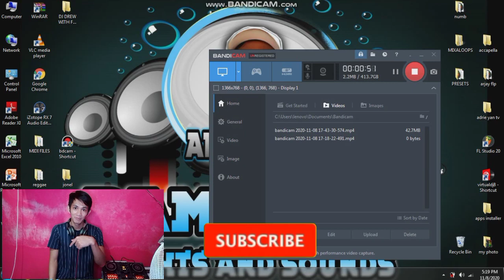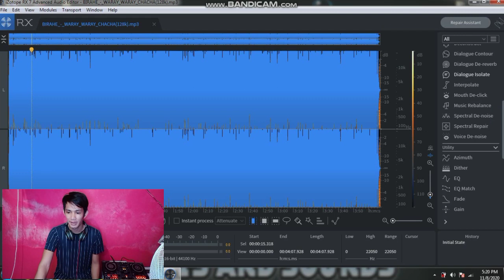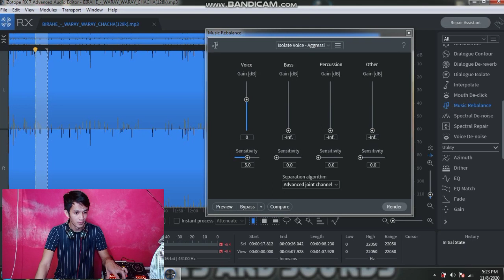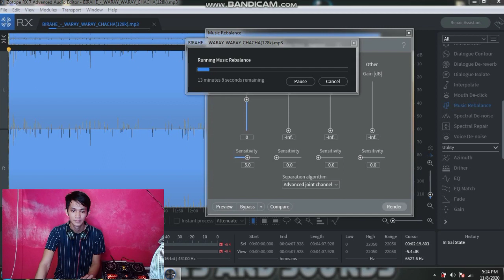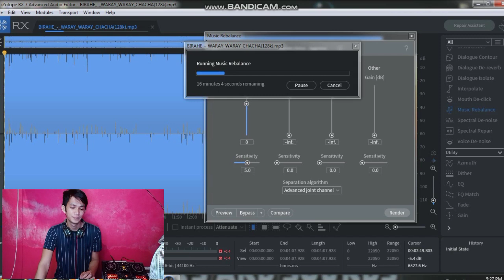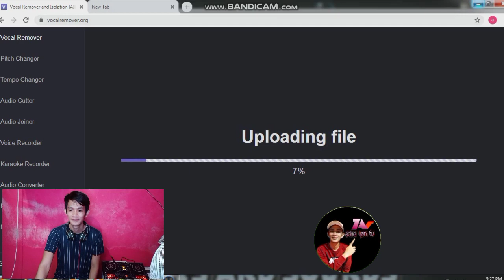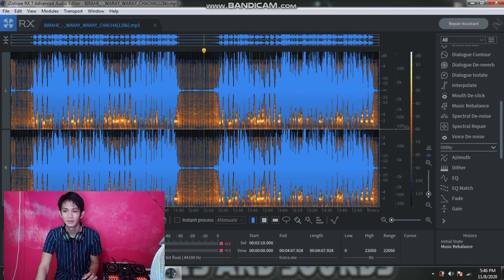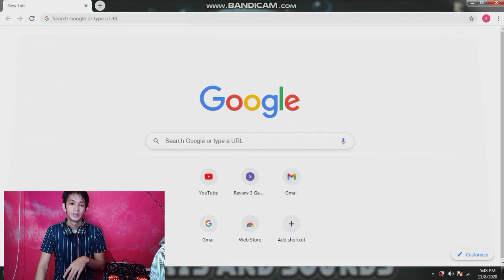Paano gumawa ng DIY ACAPELLA sa Dalawang paraan | tagalog tutorial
Hello i'm a DJ ( Remix Producer ) From:
BICOL PHILIPPINES 🇵🇭
Sa video matututo ka kung pano gumawa ng diy acapella sa dalawang paraan na alam kung pinaka madali so tapusin mo ang video na to para madami kang matutunan.😊😊

title : | Paano gumawa ng diy acapella
genre :
bpm :
tutor : Dj Adrie yan Ramacula

PLAYLIST with TIMESTAMP ⬇️
[00:00] introduction
[02:10] start isolation of acapella
[14:38] outro

IZOTOPE RX 7 DOWNLOAD LINK⬇️
soonn..

Ang music na ginamit ko po ay wala pong cpr kaya feel free nyo pong magagamit sa mga live streaming nyo just credit my channel👇👇😊

BEFORE YOU PLAY PLS USE HD VIDEO QUALITY

APPS USE:
Kine Master ⬇️